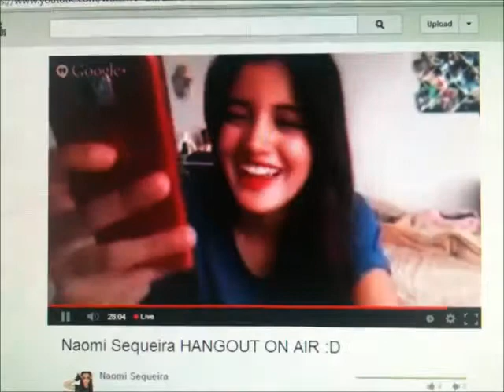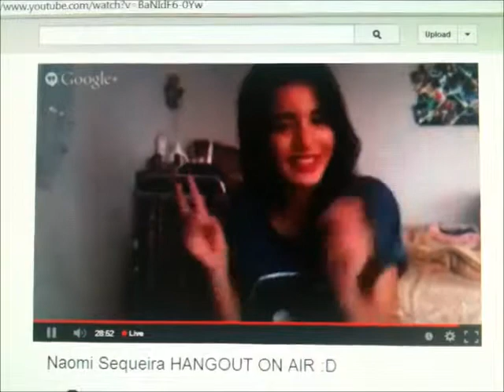Naomi sequeira answers my question via Instagram on Google+ hang outs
i asked a question for Naomi to answer and i got it on film :)